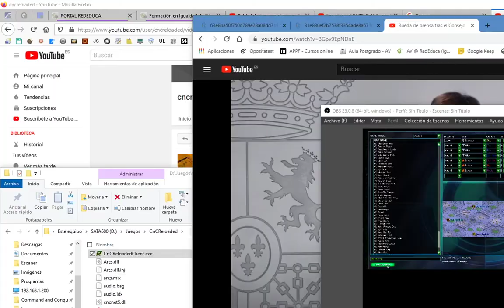C&C Reloaded AI Battle - Allies vs Soviets - #2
Map: Russian Roulette
Team A: 3 Allies AI players
Team B: 3 Soviets AI players
C&C:R Version: 1.5.0 beta